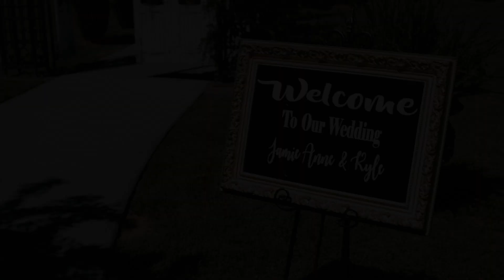Jamie Anne + Kyle | Wedding